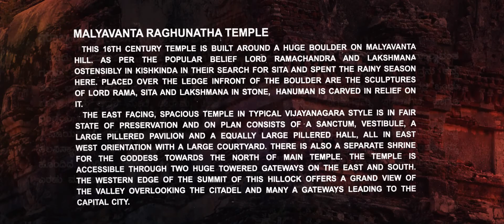Malyavanta Raghunatha Temple | Anegundi | Hampi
Malyavanta Raghunatha Temple in Hampi is very significant. The main temple is dedicated to Lord Raghunatha

Filmed And Edited : Shashi Ukkinagatti

The mythical association of the place with (Hampi's version of ) Ramayana is interesting. Rama and Lakshmana were looking for a shelter during the monsoon season. Rama aimed an arrow in the Malyavanta hill direction. A cleft on the boulder atop the Malyavanta Hill is caused by the arrow, according to this story. Rama and Lakshmana stayed here till the monsoon rains are over, before marched to Lanka along with the army of Hanuman.

The images of the deities are carved on the face of a massive boulder. Rama and Lakshmana are sitting posture, Sita is standing next to them, and Hanuman , a kneeling posture with great attitude. A massive temple complex is built around this boulder, keeping the images portion within the inner shrine. The boulder protruding above is further enhanced with a tower structure over the boulder. This makes boulder is an integral part of the structural elements. You'll see many such instances in Hampi. This is one of the peculiarities of the Vijayanagara architecture.

The temple complex is otherwise typical of any large temple complexes in Hampi. The whitewashed pillared hall stands in the axis of the main shrine at the center of the complex. A long colonnade stands along the enclosure wall facing the temple compound. This has been used as a shelter and place for prayer by the pilgrims. The kalyana mantapa (a large pavilion) is located on the southwest quarter. The sub-shrine of the goddess is on the northern side of the main shrine. Towards the south of the temple you'll find a natural well with image of Krishna playing flute carved on the inner wall (boulder) surface.

You'll enter the temple complex through a tower in the east, where the road from the foothill ends. You'll find a massive boulder almost covering the entrance. A little ahead on the boulder you'll find a Hanuman shrine. On the southern side of the compound wall overlooking the Kampili road is another gateway tower. There is a small opening at the rear part (west) of the tall enclosure wall . On either sides of these openings, on the wall you'll find a great deal of relief work, mostly of aquatic creatures.

A little ahead is the Shiva Cave Temple, built under a massive boulder. This is a great site to get a panoramic view of the valley beneath. Somewhere in the middle you can see the road to Vittala Temple sneaking through the planes. Somewhere nearby is the cleft caused by Rama's arrow, mentioned earlier. Also the cleft are rows of Shiva lingas and Nandi images carved on the rock.

You'll find the entry arch to Malyavanta Raghunatha Temple on the Kampili road from Kamalapura. The arch appears on your left , at the base of the hill that appears a few kilometers from Kamalapura towards the direction of Kampili. A little before the hill you'll find the deviation to the Vittala Temple.